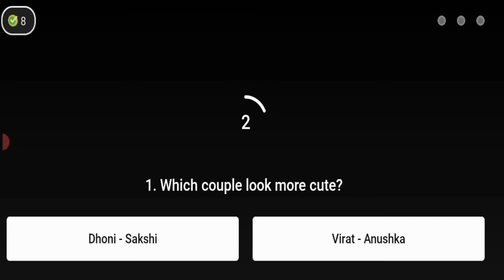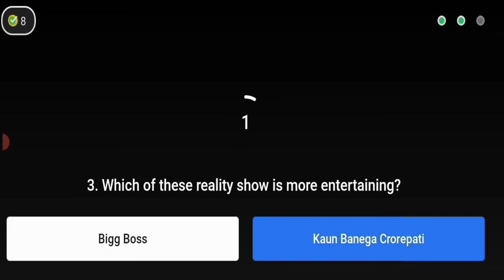Kya Bolti Public? || S3E20: Couple Goal Virushka || 1 August 2021, Flipkart Quiz Today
KYA B OLTI PUBLIC?

Kya Bolti Public today quiz

Kya Bolti Public today answer 1 August

S3E20: Couple Goal Virushka

 S3E20: Couple Goal Virushka Flipkart quiz

Hello Everyone Welcome B flog channel.

Download in the Flipkar App.

This video Only Flipkart Answer.

Today Quiz Flipkart Question And Answer

  play video Everyday and Earn more Super coins or Free order

Correct_Answer on